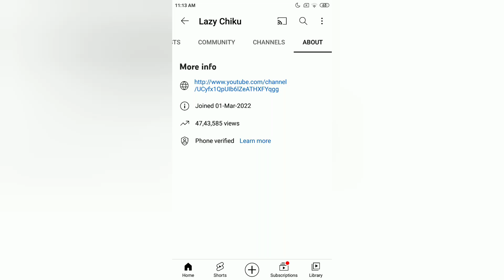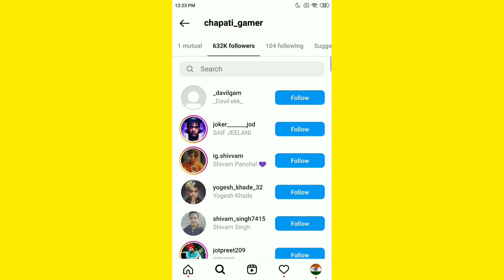How I got 30k subscribers (Secret Trick)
how i grew my channel,
how to get views on youtube